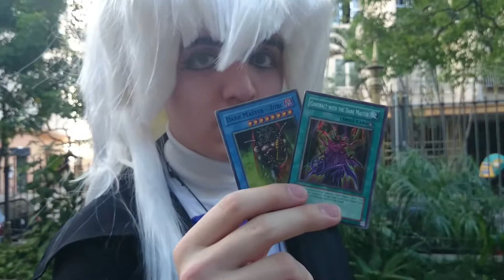ANIME WINGS 08 JUN 2014 COSPLAY CULTURA DA AÇÃO